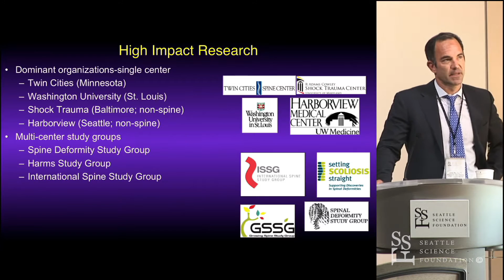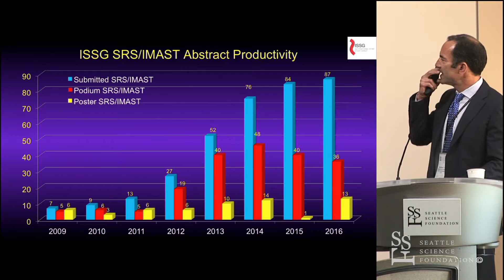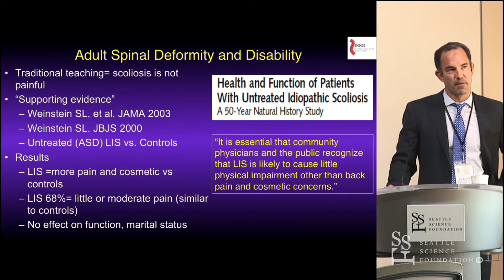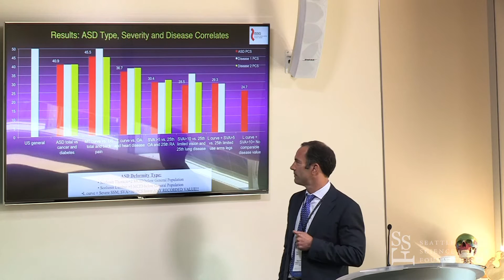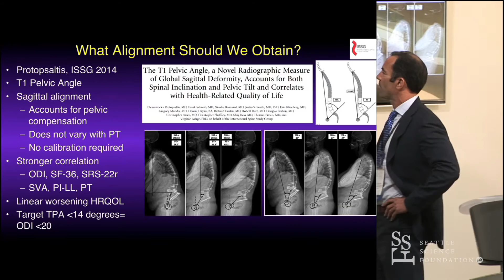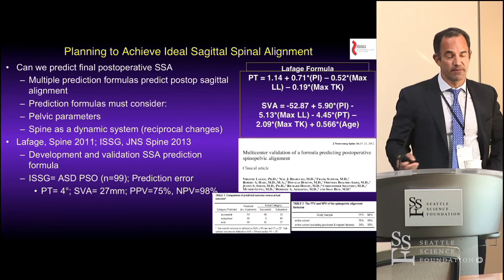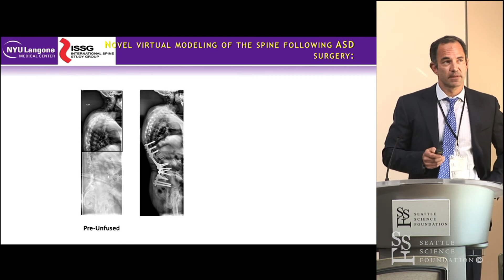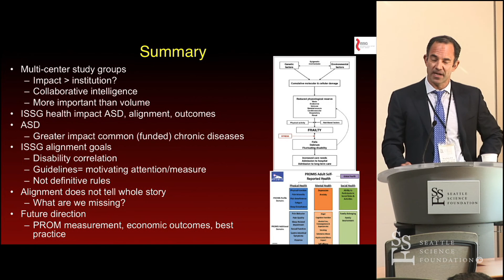Importance of Multi Center Study Groups, Impact of International Spine Study Group - Shay Bess, MD